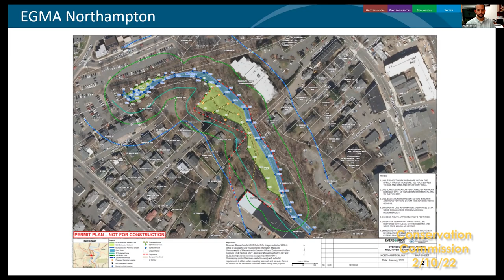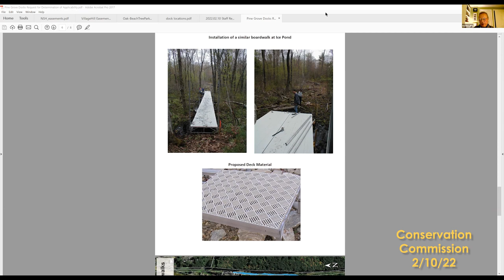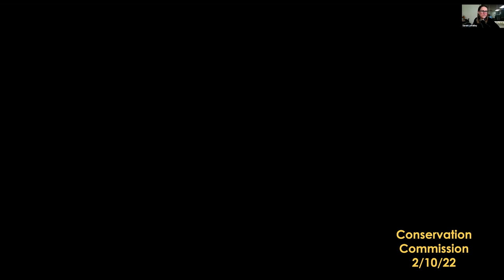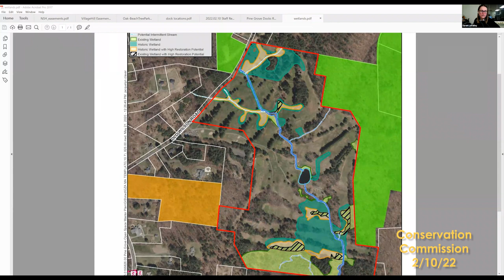Conservation Commission 2/10/22